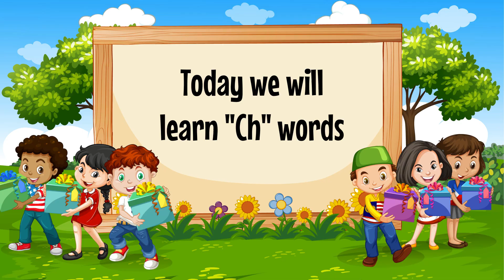Word Game | Ch words | Digraphs | Let's Learn English Fast | Beginning Ch words | Ending Ch words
Ch Digraph Sound | Ch Practice | Digraph Ch | Phonics Video | Ch sound words | Words with the Ch Sound | Think better Education |

Hey Guys

I hope everything is fine with you.

In this video, we will teach you Ch sound words.